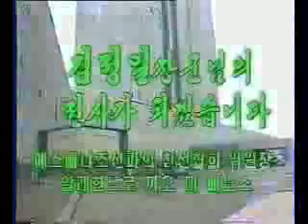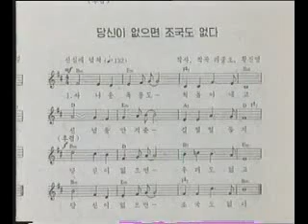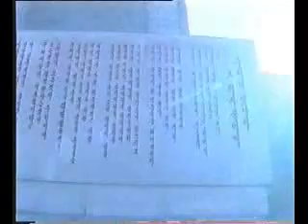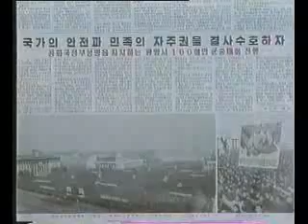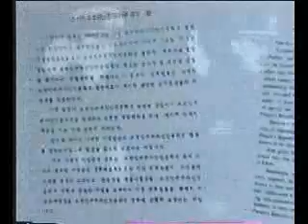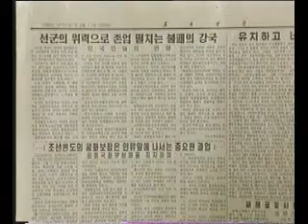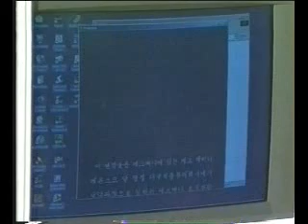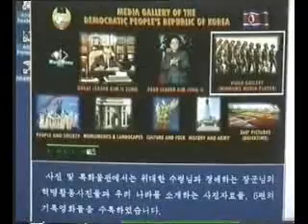[Documentary] I WIll Be a Soldier of Kim Jong Il, Alejandro Cao de Benós